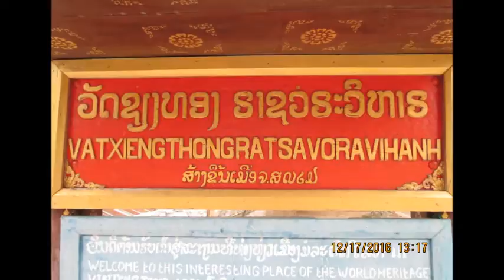Luang Prabang trip with Gate1 December 2016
This is the highlights of our trip in Luang prabang , LAOS PDR.
Love the Baci Ceremony.